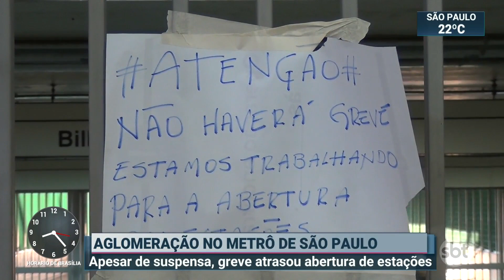Passageiros enfrentam atrasos e aglomerações em estações do metrô em SP | SBT Brasil (28/07/20)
Apesar da suspensão da greve dos metroviários, durante a madrugada desta terça-feira (28), em São Paulo, a população enfrentou aglomeração e espera em algumas estações.